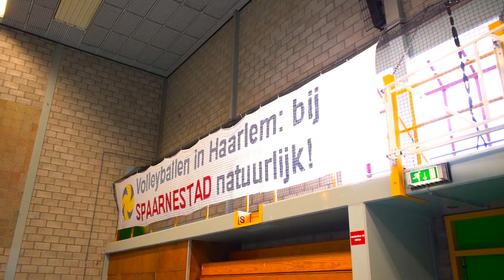Training Myrthe Schoot voor MB1 en MB2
Dinsdag 10 september kwam Myrthe Schoot, de libero van het Nederlands Dames Volleybal Team, naar de Beijneshal om een training te geven aan de meisjes van de MB1 en MB2.